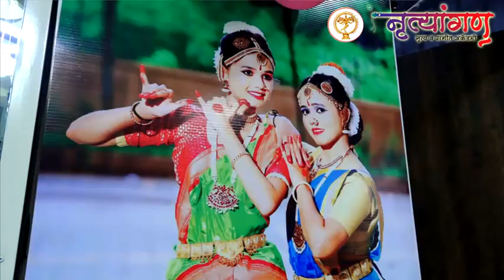My dance performance in Birla ganapati